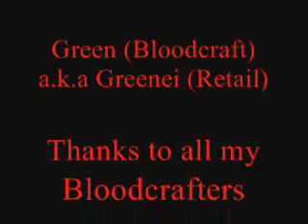Firstmovie.WMV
retail stuff